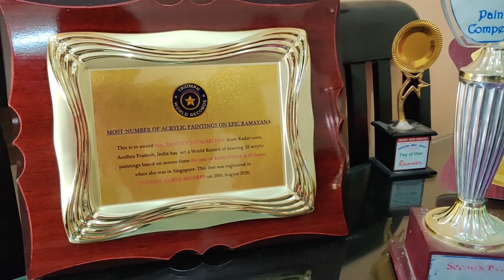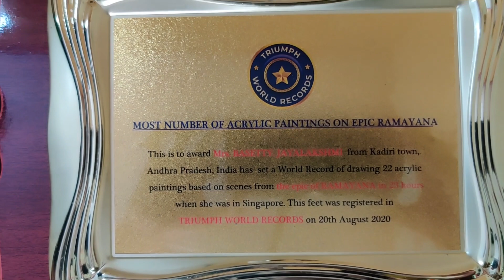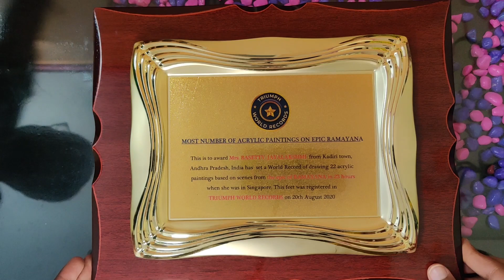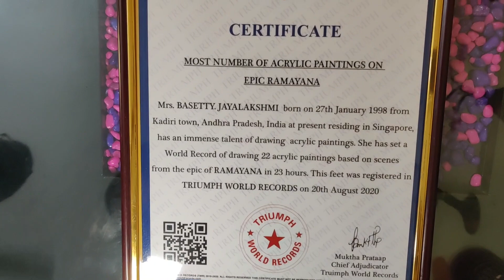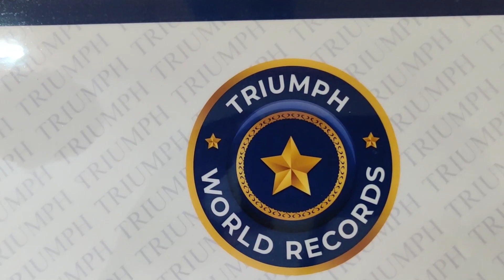WHAT I RECEIVED? | TRIUMPH WORLD RECORD | నేను అందుకున్న నా అవార్డు చూసి అందరూ షాక్ అవుతారు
Received world record from Triumph World Records for painting 22 RAMAYANA scenes in 23 hours.You can check all my works